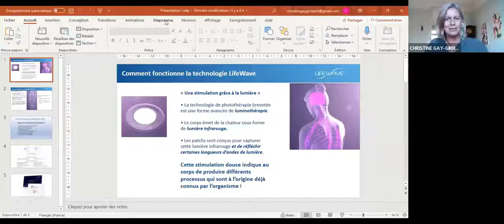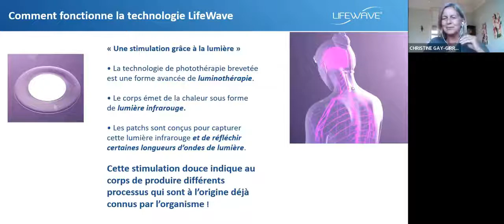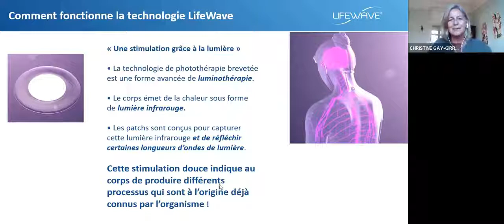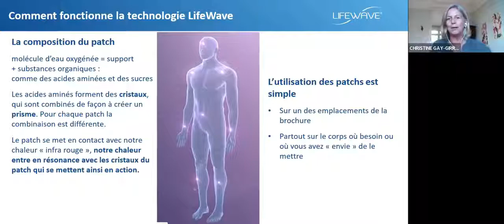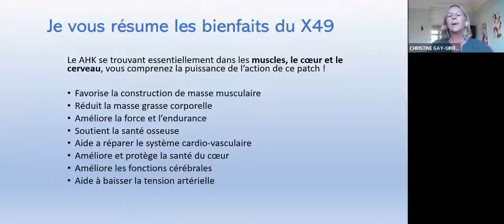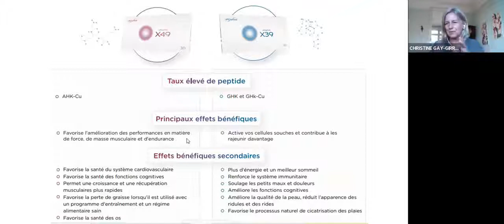Patch X49 & X39 (cellules souches) avec témoignage et explications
Patchs LIFEWAVE révolutionnaires

(accès direct, cliquer sur le timing)

00:00 Introduction
02:09 Témoignage de Catherine
17:30 Les explications sur les patchs et notamment le X49 et le X39

Pour l'achat de patchs ça fonctionne en parrainage.
Perso, je me suis inscrit en 2008. Donc si tu veux je te parraine pour essayer ces trucs de ouf.

Tu pourras récupérer mon mail sous ma chaine à l'onglet "à propos" et (ou) cliquer sur ce lien :

Voilà, après tu fais comme t'as envie...

Longue vie à toi !